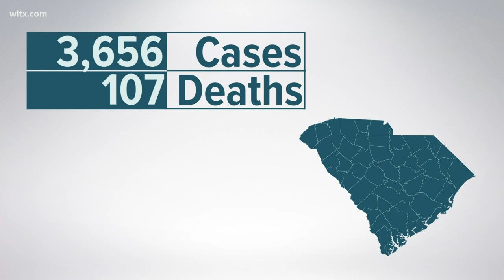DHEC releases new coronavirus state numbers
Total of statewide deaths are now over 100.